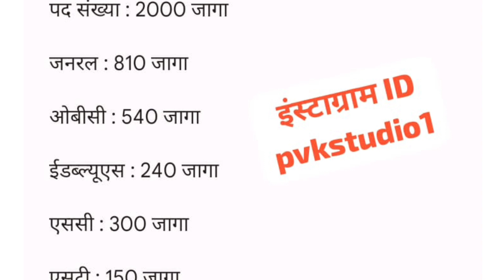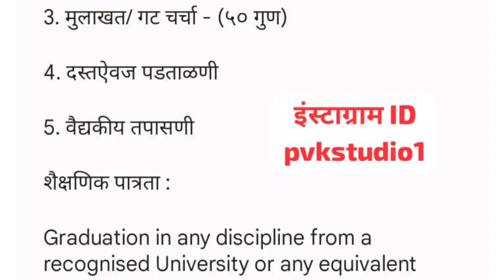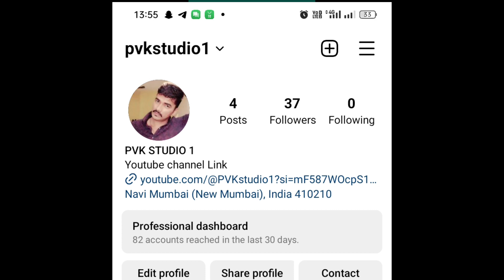स्टेट बँक ऑफ इंडिया 2000 पदाची भरती 2023 | State Bank of India Bharti Notification Update | SBI Job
संपूर्ण जाहिरात :

About This Video :

स्टेट बँक ऑफ इंडिया 2000 पदाची भरती 2023
State Bank of India Bharti Notification Update
SBI Job
State Bank of India Bharti 2023
State Bank of India PO Bharti 2023
SBI Probationary Officer Recruitment 2023 Probationary Officer Recruitment 2023
PO Bharti 2023
Bank Recruitment 2023
Degree Job 2023